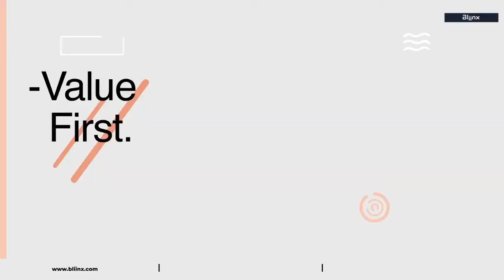Demos, EQ, mindfulness and the role of sales in PLG w/ Jorge Soto at Reprise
Jorge Soto is the Head of Content at Reprise, the demo platform for SaaS.

He's also the podcast host of Demo Diaries, and a thought-leader in the PLG space.

In this episode, Jorge shares his journey and his thoughts on the most pressing subjects in PLG:

✔️ Why product-led sales is important.
✔️ How to nail demos in a product-led motion.
✔️ Biggest onboarding mistakes.
✔️ Why you're losing out if you're not tracking PQLs.
✔️ How EQ & mindfulness set the best reps apart.